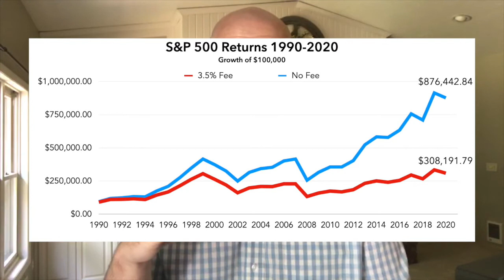The Fed is Intentionally Raising Inflation?!?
I hope you saw it on the news...

Federal Reserve Chairman Jerome held a press conference telling investors the Fed will be targeting inflation above 2%!

For many, this is puzzling. Why would anyone intentionally raise inflation?

In this video, Tony talks through this unprecedented announcement and explains what impact it may have on your retirement.

Safeguard Wealth Management is a Registered Investment Advisor in the State of WI.